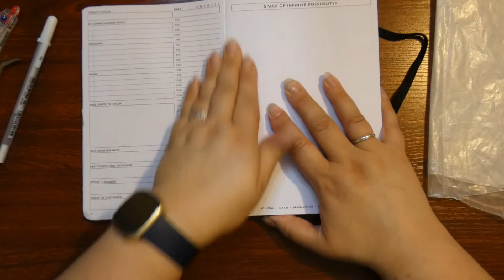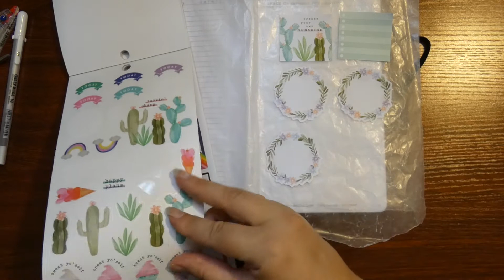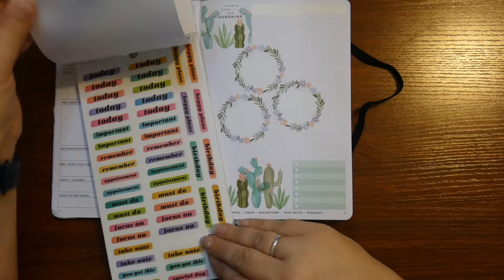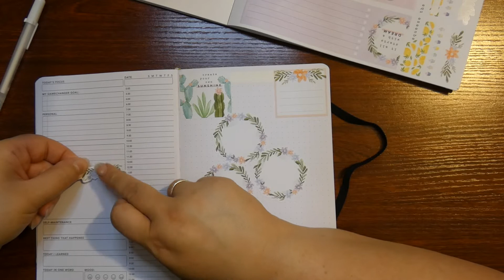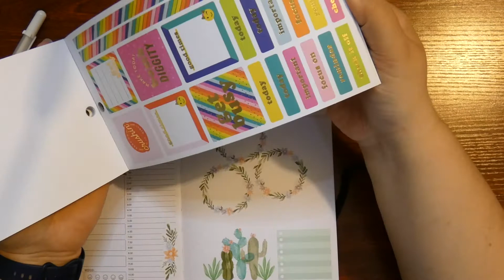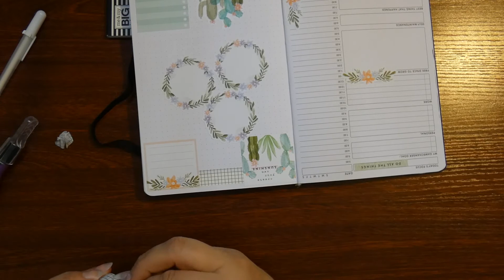My daily passion planner spread, using Happy planner stickers.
Thank you and big love to you all xx.